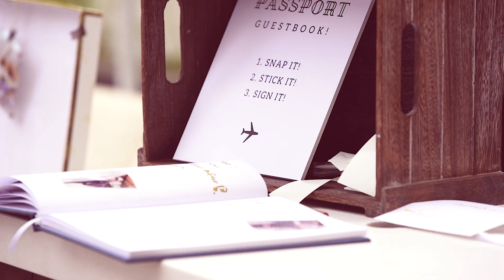Hao & Karen Cinematic Feature